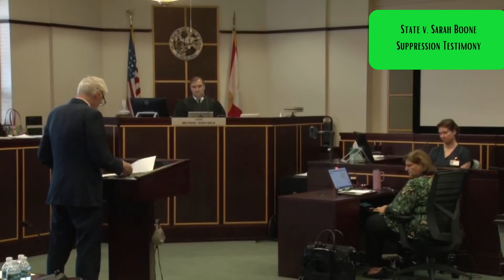Judge Kraynick Doesn't Mince Words With Boone's Attorney ("don't play games!")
I can only imagine having a case like Sara Boone's on your docket for four years, and you're finally getting close to trying the case. I'm sure the judge was hoping that she would take the plea deal that was offered to her, which was a lot more generous than she was entitled to, and which would've allowed her to get out of jail in roughly 15 years. She passed it up, and now it's going to trial. This is a review of some of her testimony during her suppression hearing. They were attempting to suppress the testimony of her confession at the Orange County sheriffs office. And of course, the reason they are trying to do that is so that they can argue that she was a battered spouse. Which is pretty funny, considering that she's not even a spouse with the boyfriend that died.